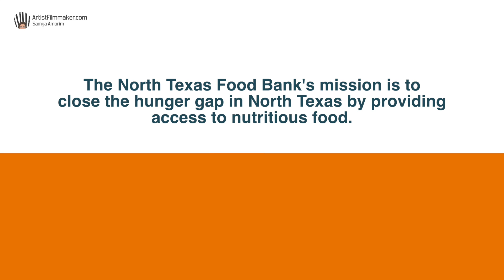North Texas Food Bank (Infographic)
Infographic video: North Texas Food Bank.